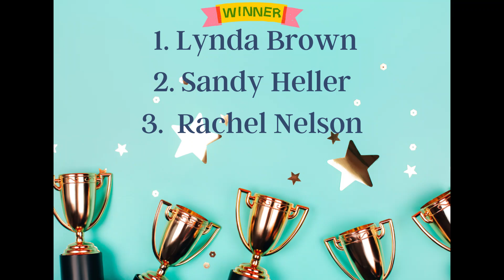UFO/WIP Vlog #32 : Updates, Interview, Giveaway, New Project, & Presents!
Come on the journey with me to finish up my UFOs/WIPS and help keep me (and maybe you!) motivated!!!